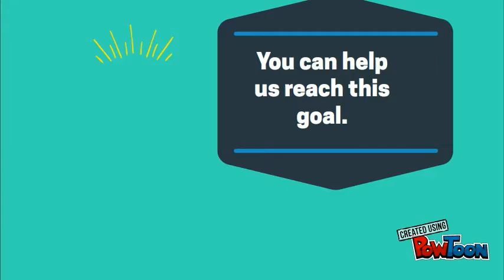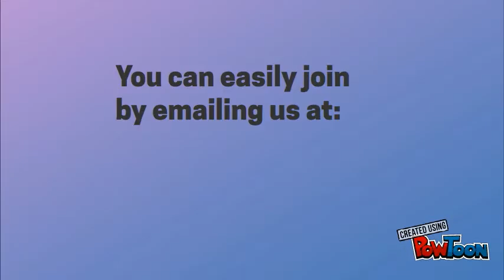LAPCAE Funds Development